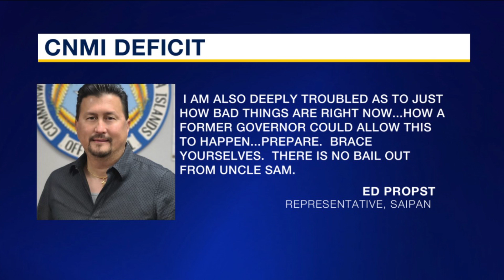CNMI local, federal funds in deficit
The CNMI's economy could be on life-support - Governor Arnold Palacios opens up the books and reveals the island is in financial free fall in the hundreds of millions in local and federal funds. Lawmakers holding emergency meetings to save what's left.